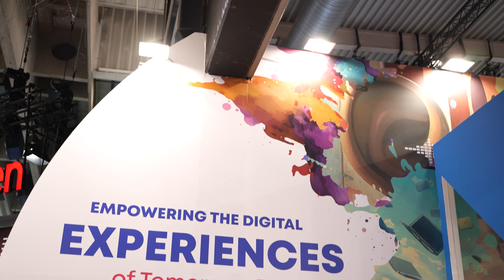MWC 2024: Radisys on 5G, Open RAN and what's coming next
Sean Kinney, Editor in Chief, RCR Wireless News catches up with Ganesh Shenbagaraman, Head of Standards, Regulatory Affairs & Ecosystems at Radisys on key trends and developments within 5G and mobile networks, in terms of enhancing network performance and scalability while at Mobile World Congress 2024.